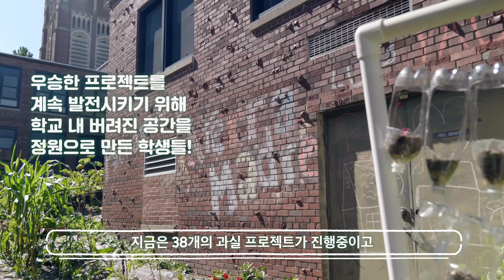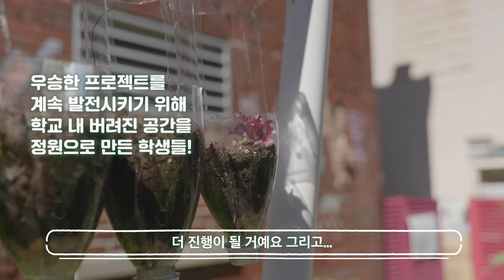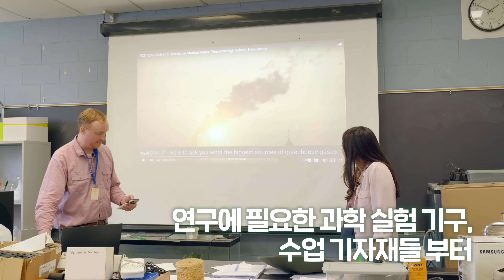삼성전자가 주목한 미국 고등학생! 저희가 한 번 만나봤습니다 | 내일도 애쓰지 (Eng sub)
전세계 참가자 200만명!!!

2010년부터 전 세계 50개국에서 삼성전자가 진행하고 있는 공모전 Solve for Tomorrow를 아시나요?
학생들 사이에서는 꽤 핫한(?) 공모전이라고 하는데요.😲

내일도 애쓰지 팀이 그 열기를 미국에서 직접 두 눈으로 확인하고 왔습니다!
이 어마어마한 대회를 기획하고, 운영하는 Deniz와 학생들의 이야기!